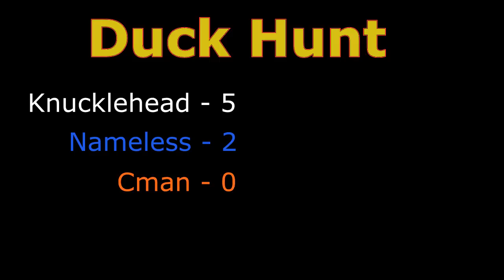Lets Play Minecraft - Duck Hunt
Minecraft Duck Hunt with Crash, Nameless, Exavior, Redball, Knucklehead and Cman